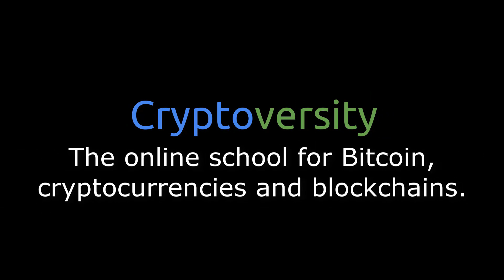The Crypto Security Triangle Concept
If you want to comment on this video you can do so on the HIVE network using PeakD
This is a free sample lesson from a Cryptoversity program entitled Blockchain Security Essentials - Make Your Crypto Impossible To Steal.

To see other free sample lessons check out this playlist. Scroll to the bottom for the latest ones